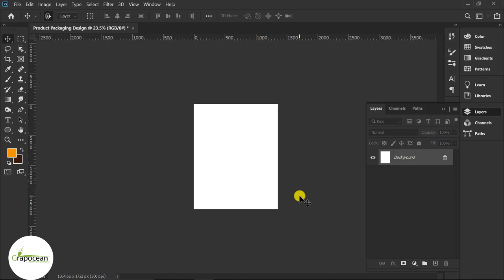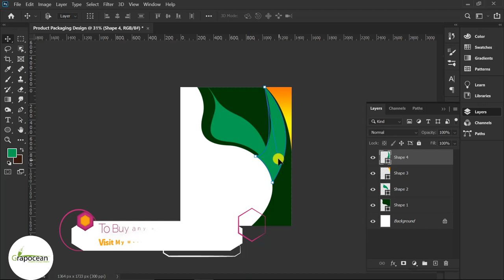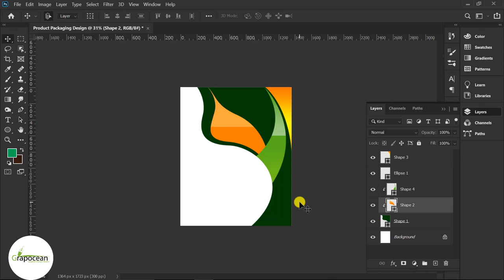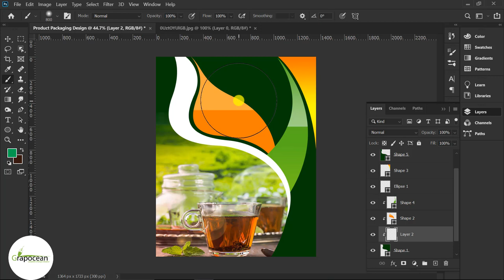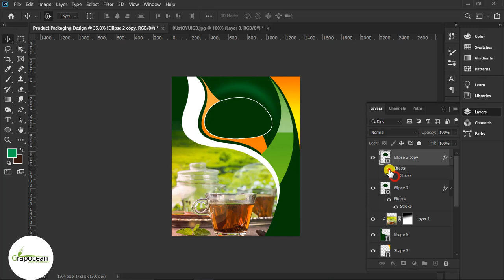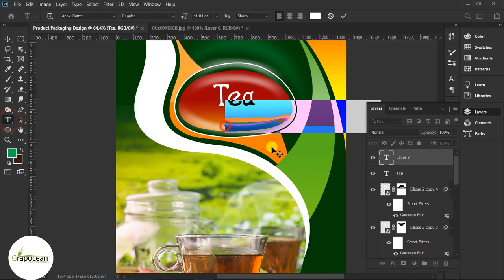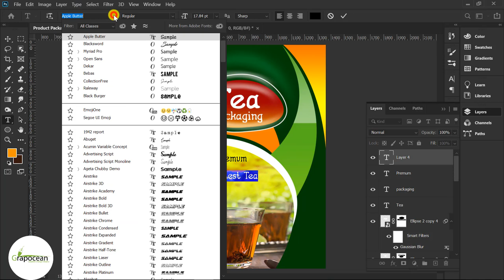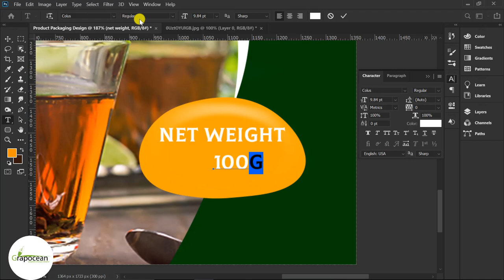Professional Tea Packaging Design Tutorial - Adobe Photoshop Cc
This tutorial is about designing a professional tea packaging design in Adobe Photoshop CC. In this tutorial, I will show you step by step how to make a product Packaging in Adobe Photoshop. Try to watch my all tutorials.

Tea Packaging Design
professional product packaging design
make packaging for product